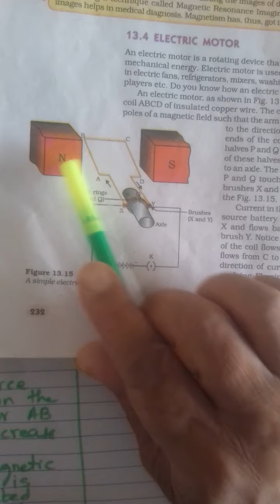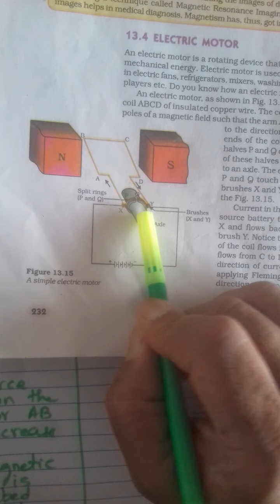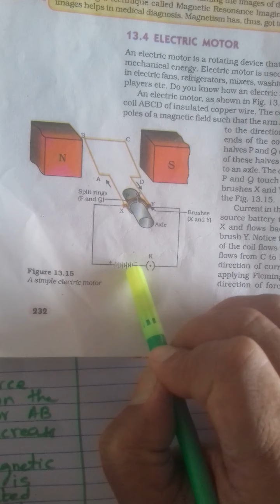Magnetic effects 21/5/20 Electric motor |Mallikarjun kundarnad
Electric motor 21/5/20 construction of motor